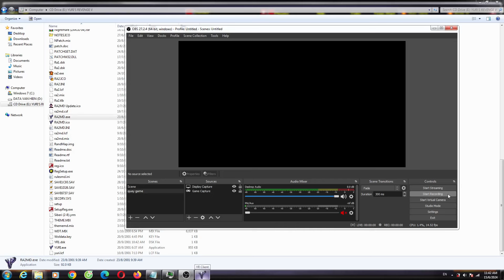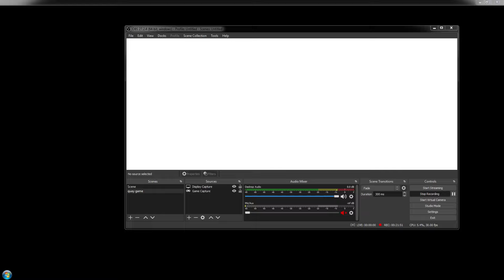Yuri's Revenge Red Alert 2 Frozen Flesh Zoom 3000 Edition New 2 Map Extra Hard AI